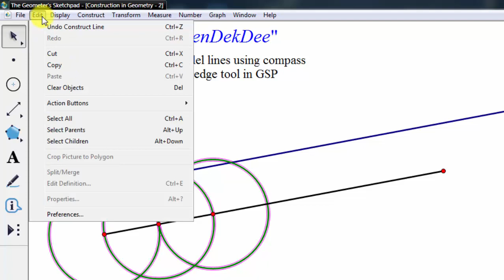Using compass & segment straightedge tool to construct parallel lines in GSP.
การใช้สันตรงและวงกลมสร้างเส้นตรงที่ขนานกับเส้นตรงที่กำหนดให้
In this video I will show you how to use the compass and segment straightedge tool in the Geometer’s Sketchpad software to construct parallel lines.